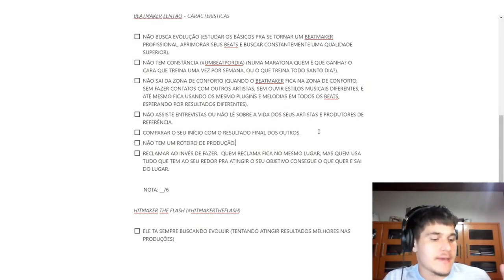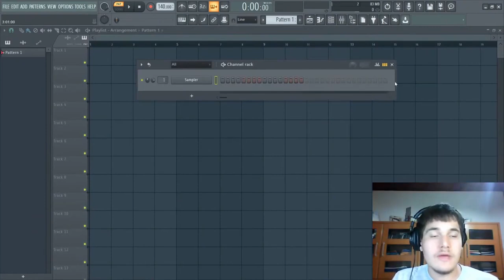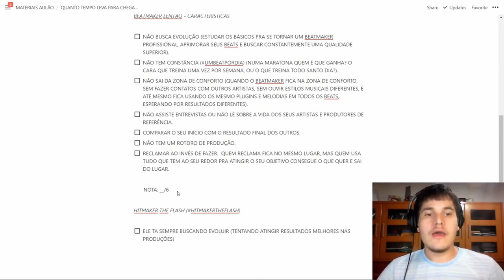ESSE É SEGREDO PARA CRIAR BEATS COM QUALIDADE DE ESTUDIO